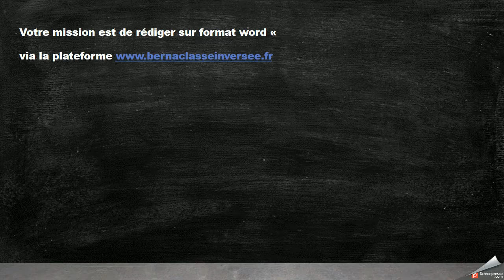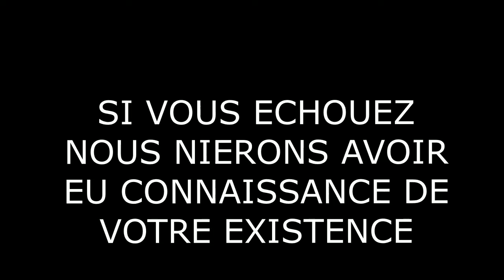TD INFO ET FRANCAS